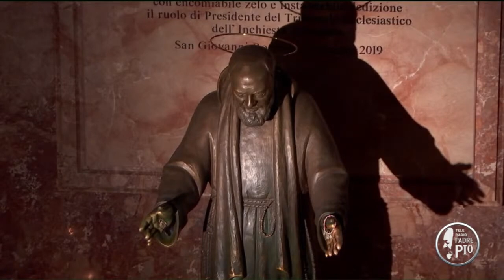Accettare con amore e fede la Croce. Riflessione di Padre Carlo Laborde